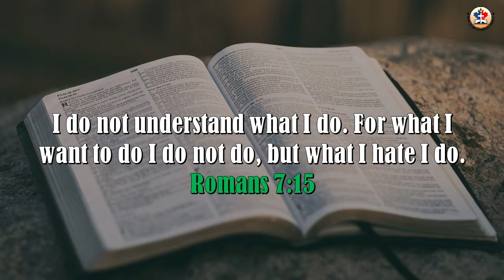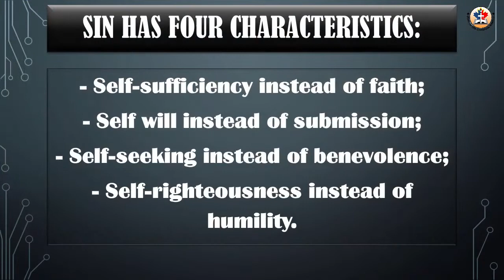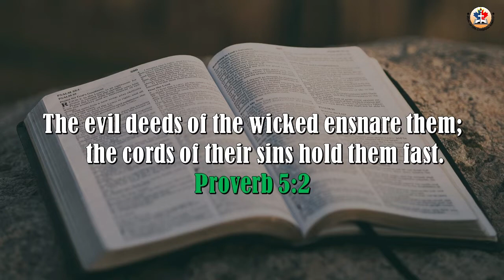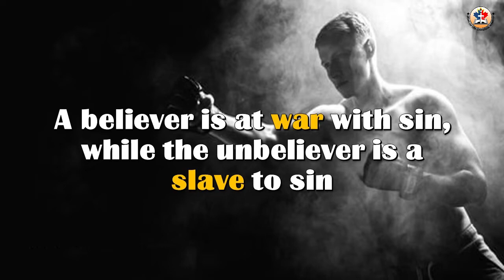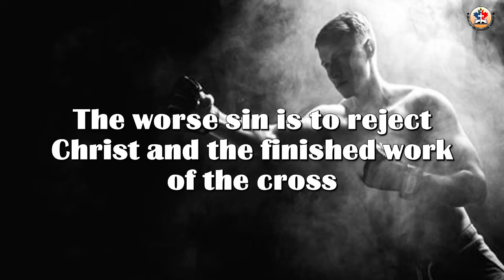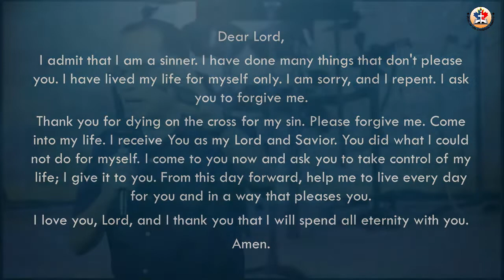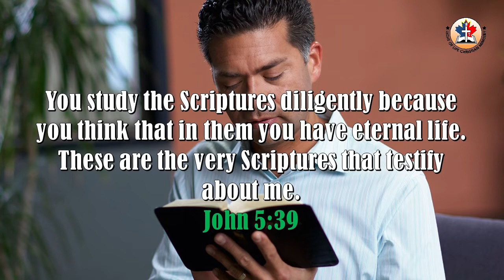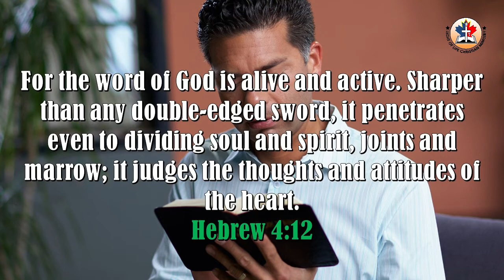Overcoming Habitual Sins